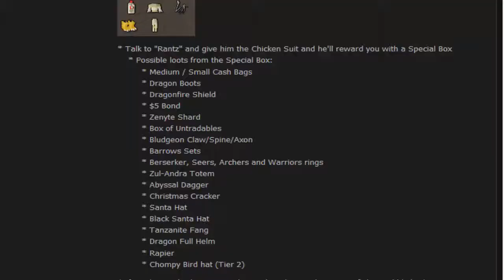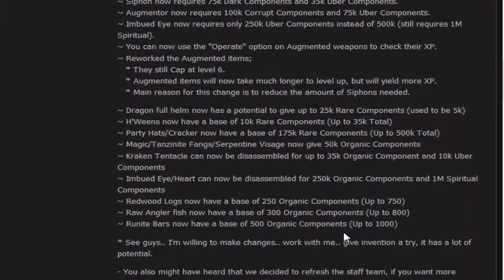[Revival] Thanksgiving Event + More!